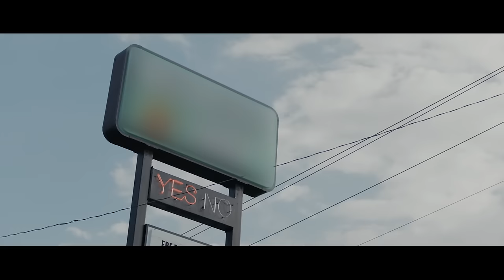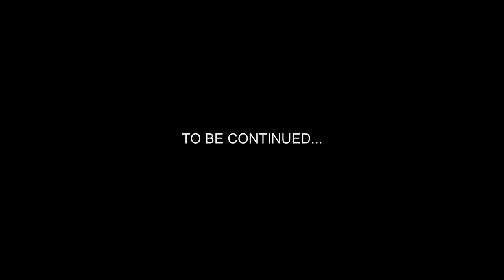Fabolous ft. Lil Uzi Vert - Goyard Bag (Official Video)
Music video by Fabolous performing Goyard Bag. (C) 2017 Def Jam Recordings, a division of UMG Recordings, Inc.